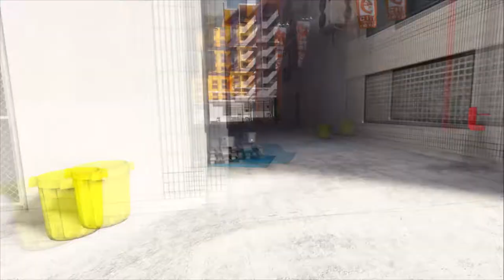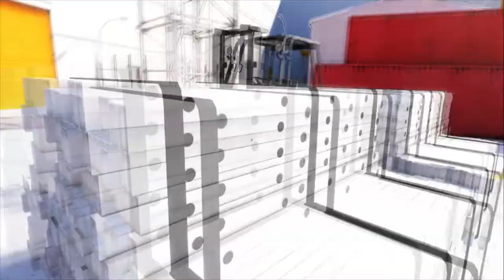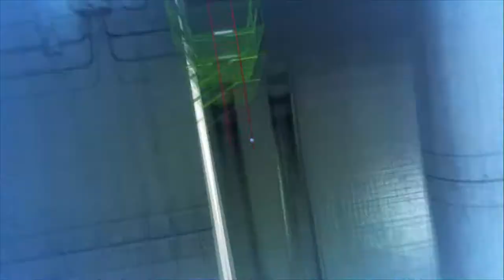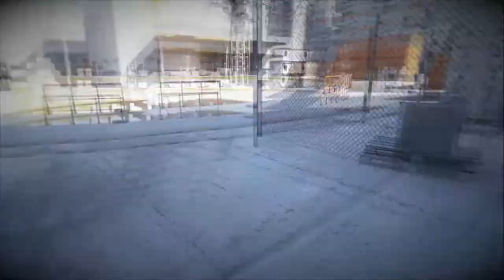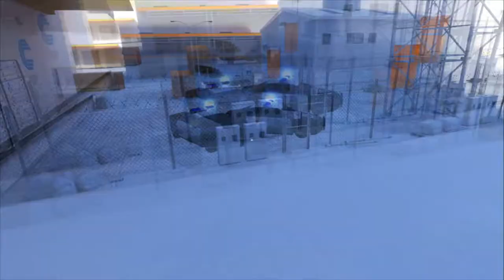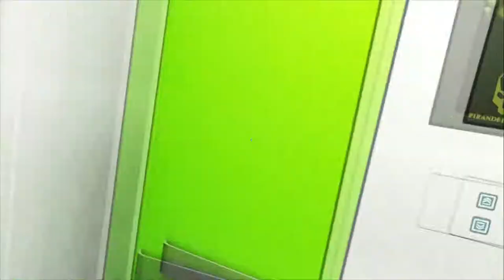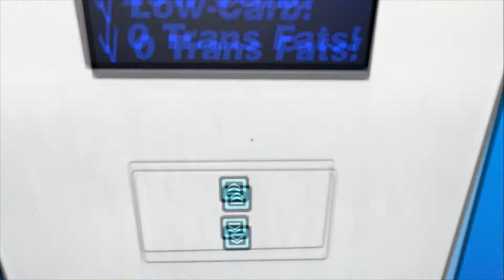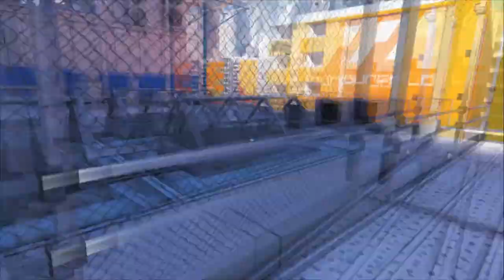After the Runner | Mirror's Edge #3